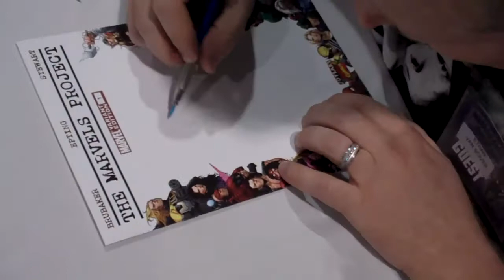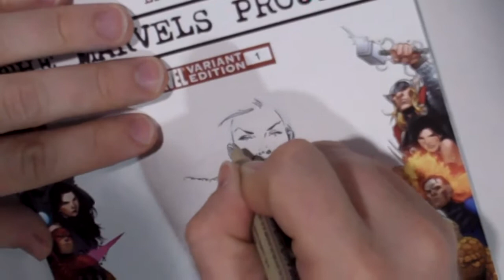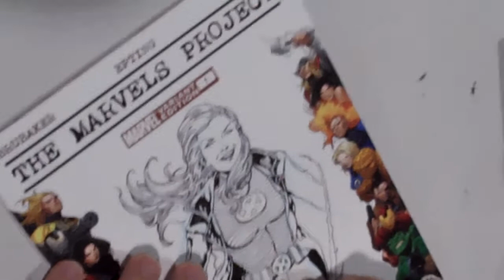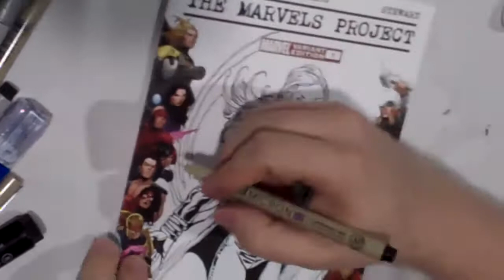ETHAN VAN SCIVER 05/16/10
ethan van sciver sketching at motor city comic con 05/16/10